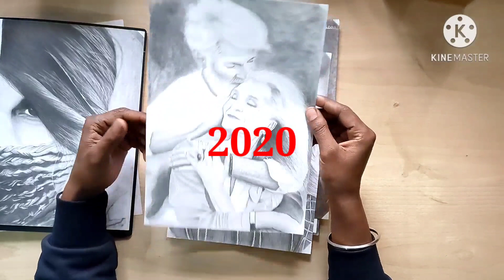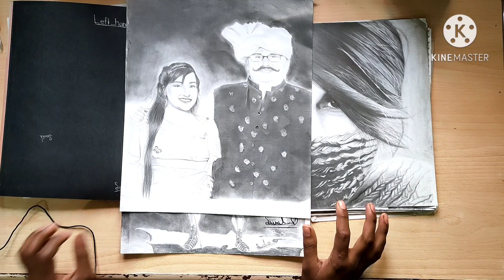my art journey 2017-2020|my all drawings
Hi
 I am Sunil kashyap. welcome to my you tube channel left hand art

Dosto aaj ki video me maine apne sabhi sketch dikhaye hai ye meri 4 year art journey hai from (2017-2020). starting me maine sabhi freinds sketch A4 size draw kiye the shading drawing meri lockdown me improve huii thi. Or Mai celebrity drawing kam he bnata hu. mujhe Jis sketch me kuch different dikta hai bs vahi draw karta hu.umeed hai apko ye video pasand Aayegi thanku so much.

Art materials
Pencils✍️

Sakura mechanical pencils(0.5,0.3)
Artline pencils 6 shade (hb,2b,4b,6b,8b,10b)
Kohinoor pencils 12 shade set

Eraser
Elactric eraser
Apsara eraser

Shading tools
Cotton
Make-up-brush
Paper stump

Paper
Brustro A4 size